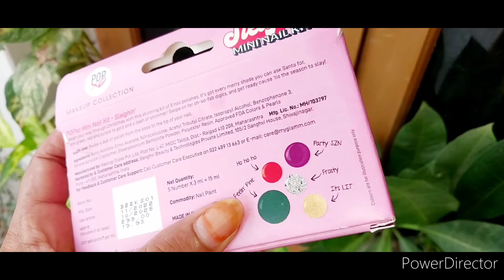Myglamm popxo makeup mini nai kit-Red color Nailpolice 💅